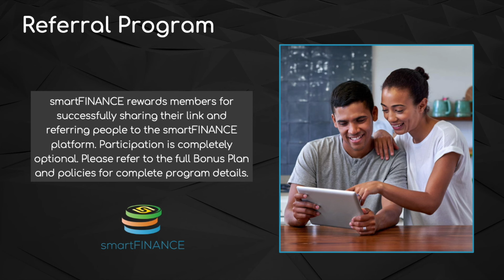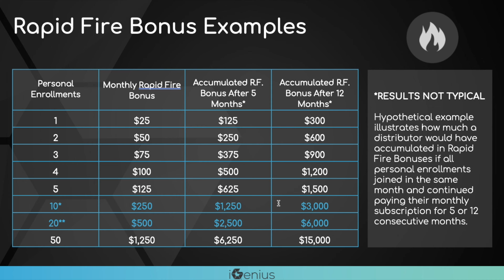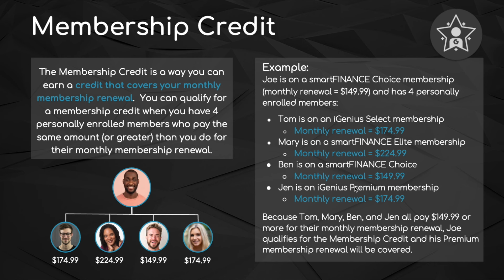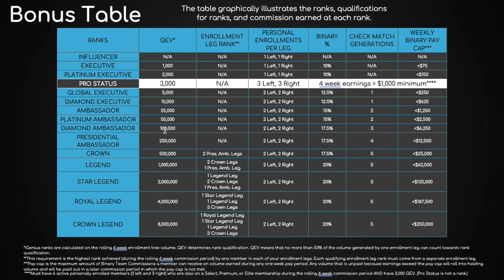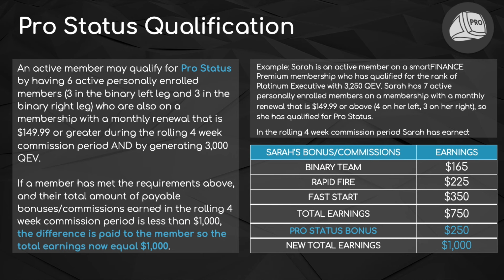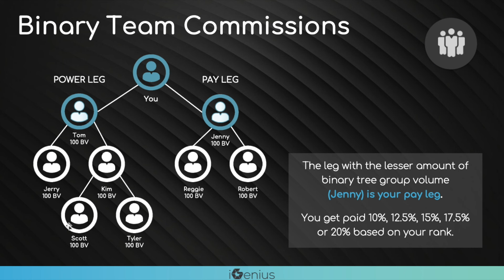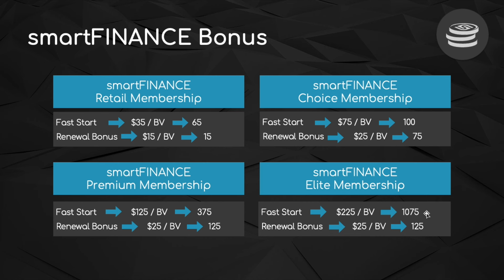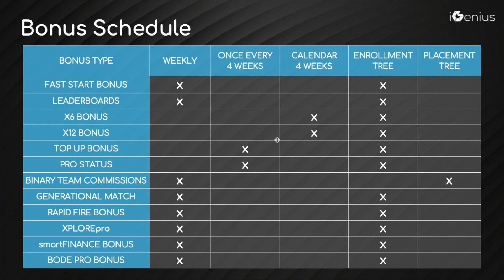smartFINANCE + iGenius Bonus Plan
Get Started With smartFINANCE Today❗

Elevate your lifestyle with smartFINANCE, an all-in-one solution with expert industry professionals and smart technology to boost your financial health.

smartFINANCE harnesses the wisdom of industry experts and the power of intelligent technology to enhance your economic well-being. Reset, grow, and build your financial health – all in one place, with one solution.

iGenius is not a Registered Investment Advisor or Broker Dealer.

The information provided in newsletter alerts and live sessions is intended as educational material only.  The information should not be construed as an investment recommendation or advice.

The trading of currencies, cryptocurrencies, futures, stocks and options involves risk including the risk of losing all or part of the money invested.